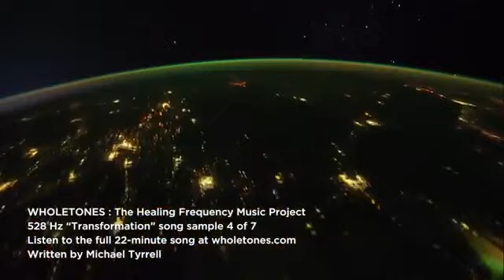Wholetones 528Hz TRANSFORMATION song sample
Wholetones  528Hz TRANSFORMATION